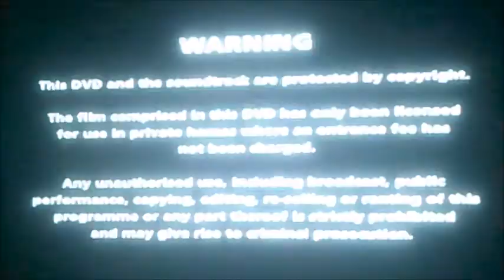DVD Opening to Hetty Wainthropp - Missing Persons UK Promo DVD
This is the DVD Opening to Hetty Wainthropp - Missing Persons UK Promo DVD and Here's the Order!

1. Copyright Warning
2. Acorn Media Logo
3. First Few Seconds of the Programme